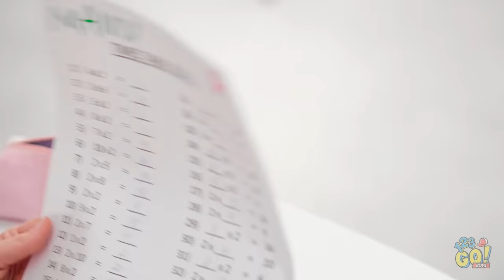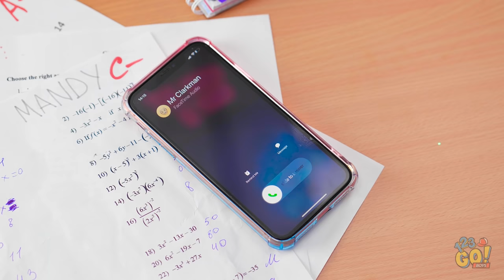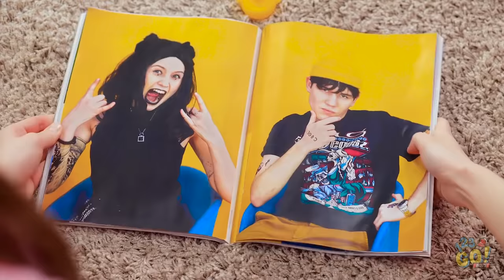HIGH SCHOOL YOU vs CHILD YOU || Teens Life Problems! Morning Routine With REAL VOICES By 123GO! BOYS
In life, we go through many stages. And when we become teens, we become unrecognizable from our younger kid selves. From first loves to pop quizzes, stuff just feels different these days!

Which of these kid versus teen differences could you relate to the most? Who hasn't tried to get out of class by going to the nurse's office?!